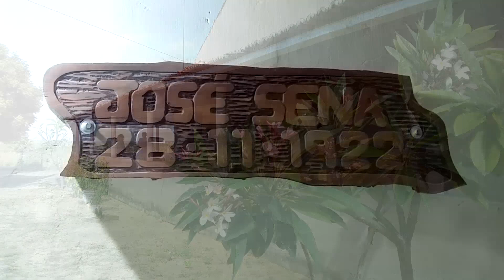Dudé Viana - Pelas Estradas da Vida - na Fazenda São Vicente e Sítio Xique-Xique em Caraúbas/RN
Música: 'Pelas Estradas da Vida' (Dudé Viana / João Neto). Clipe na Fazenda São Vicente, berço da Família Gurgel na região, e no Sítio Xique-Xique do ex-combatente da Segunda Guerra Mundial, José Sena de Lima, o Zé Sena, na velha estrada entre Umarizal a Apodi, no trecho do município de Caraúbas, na Região Oeste potiguar. Clipe gravado na manhã de domingo, 10 de julho de 2022.

Agradecimentos:
Damião Gurgel (apoio cultural)
Professor Canindé (transporte)
Josemiro Xavier (condutor)
Rochael Maia (autorização)
Sebastião Neto (morador da São Vicente)
Maria de Fátima (Sítio Xique-Xique)
Pedro Jailton (Estúdio Oliveira)

Pelas Estradas da Vida
(Dudé Viana / João Neto)

Pelos caminhos por onde passei
Levando paz, amor e canções
As coisas lindas que sempre cantei
A água fria que molha meu rosto
O vento forte que sopra meu peito
Na minha estrada tudo é perfeito

Eu vou cortando essa longa estrada
E a natureza me acompanhando
Voando alegre como um passarinho
E o sol que brilha no meu caminho

Plantando flores, colhendo alegria
Meu canto explode cheio de harmonia
Por entre rosas já pisei em espinho
A vida é curta, o tempo é caminho
Nessas estradas não estou sozinho
Estou com Deus, amor e meu pinho
O meu sertão me recebe lembrando
Da casa grande que foi o meu ninho

Eu sou feliz por essas estradas
Porque a vida me proporcionou
A liberdade, a fé nas jornadas
Minhas pisadas o tempo registrou.

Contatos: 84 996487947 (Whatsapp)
Facebook.com/Dudé Viana
Dudé Viana (@dudeviana) Instagram
Dudé Viana (@dudeviana) Twitter